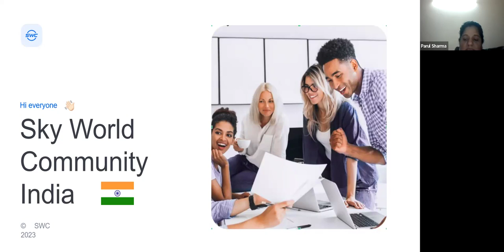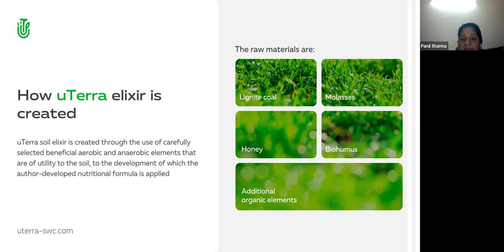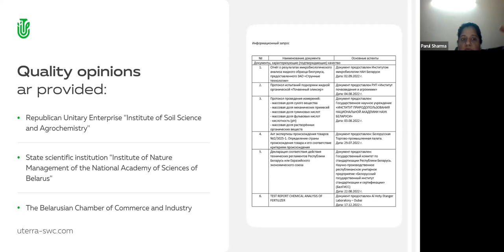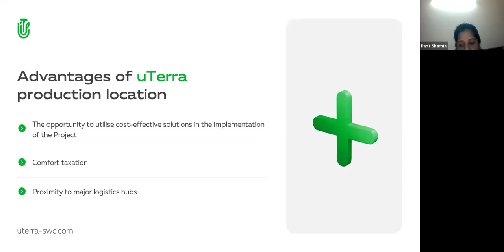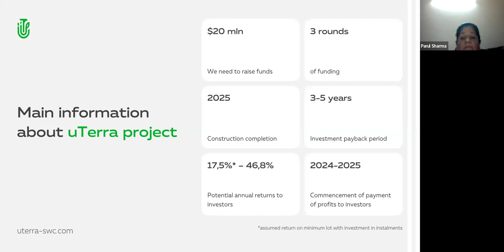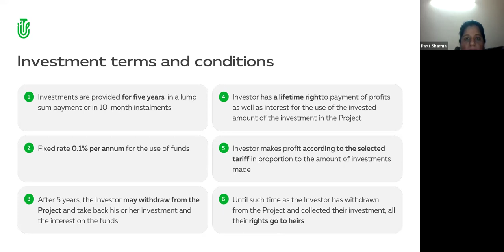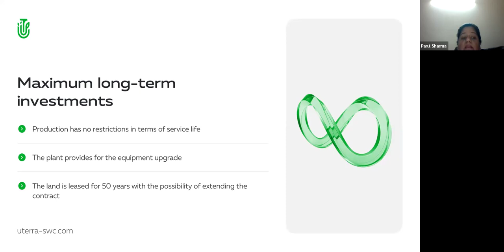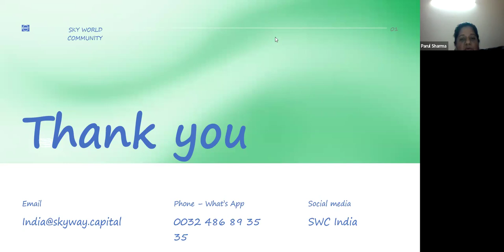10.04.2024, 8:30 PM India Parul Sharma, „uTerra”